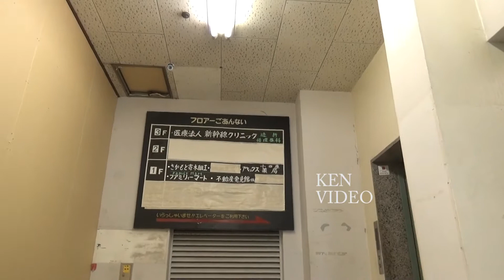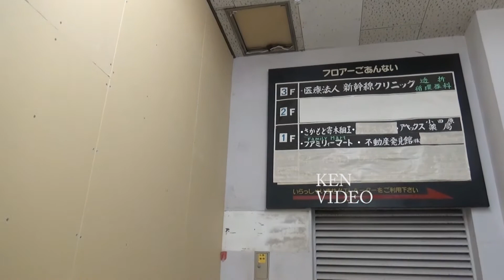小田原駅(西口)駅前再開発で消えた昭和の風景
小田原城がある、にぎやかなのは東口。　この西口は寂しいのですが「新幹線クリニック」が入っていたビルは巨大でした